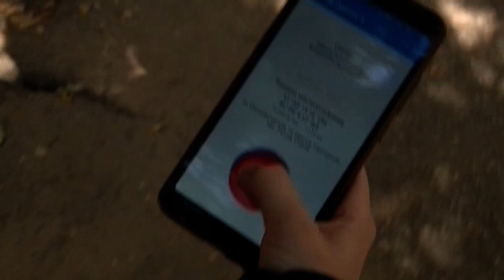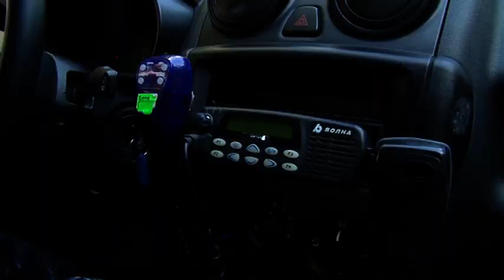Один день с Росгвардией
Пропавшие дети и пьяные хулиганы. С ними сотрудники Росгвардии сталкиваются по службе чаще всего. Ежедневно они патрулируют улицы города и раскрывают по 2-3 преступления. Помимо это участвуют и в розыске людей. За последнее время более 10 случаев пропажи несовершеннолетних было раскрыто росгвардейцами. Надежда Новикова отправилась вместе с ними на патрулирование центральных улиц города.

Без бронежилета они на работу не выходят. Дмитрий Лапшин уже 7 лет на страже охраны правопорядка. Учился на футбольного тренера, но служба в спецназе поменяла его взгляды. Решил пойти в Росгвардию. Так получилось, что он специализируется на поиске детей.
Один раз смог найти сбежавших из дома подростков, другой раз помог потерявшейся девочке.
Дмитрий Лапшин, сотрудник Росгвардии: "Двигаясь по маршруту патрулирования обнаружили заплаканного ребенка, поняли, что он живет рядом. Нашли соседку, которая объяснила, что ребенок живет через 2 дома".
За последнее время саратовские росгвардейцы смогли помочь найти 12 потерявшихся детей. Иногда на помощь сотрудникам охраны правопорядка приходят гаджеты. Со специальным мобильным приложением в телефоне найти школьника проще.

Патрулирование территории - ежедневные будни сотрудников Росгвардии. Иногда экипажу сообщают по рации об очередном ЧП, иногда они сами из окна автомобиля замечают ситуацию, которая требует их вмешательства.
В этот раз дежурство прошло без ЧП. Сам экипаж шутит, что их маршрут, пролегающий по центру Саратова мимо музеев, только на первый взгляд спокойный. Иногда сюда приезжают хулиганить граждане с окраин, особенно шумно бывает в выходные дни.